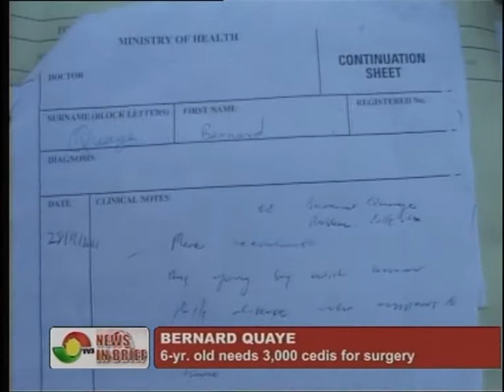LITTLE BERNARD MUST WALK AGAIN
Please pray for Bernard Quaye, a seven-year-old boy discovered by the Scef Ghana in James Town, Accra whose spine was severely eaten by Tuberculosis of Spine. Due to the sigma that they community associated with Bernard, his parents were kicked out their family house. He will be undergoing spinal reconstructive surgery come Tuesday 19th June, 2012 before starting school. All Scef Ghana beneficiaries have already begun praying for Little Bernard